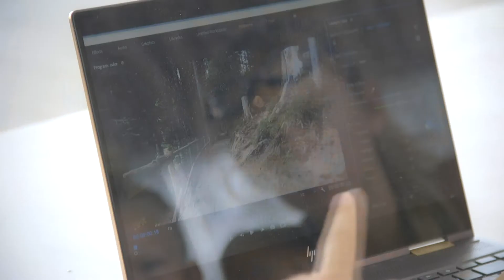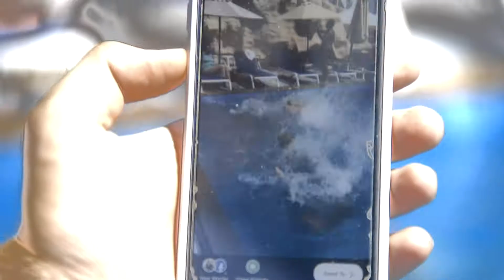PFj Bloggeri 13 08 19